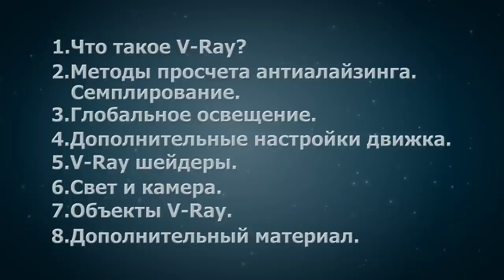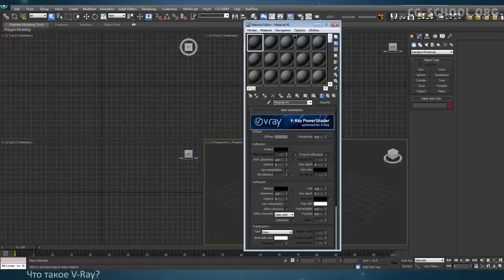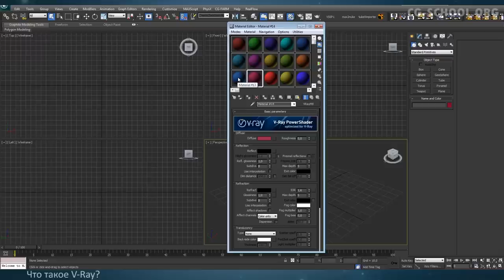Курс по визуализатору V-Ray для 3ds max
Что такое V-Ray. Какими инструментами он предоставлен в 3ds max.